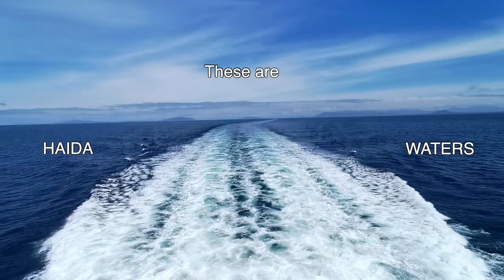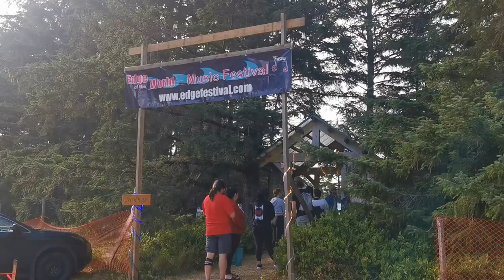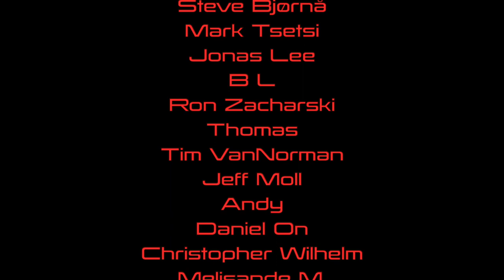The Edge of the World: A Haida Gwaii Music Festival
HAIDA GWAII STEWARDSHIP FUND

With direction from Haida citizens, the Council of the Haida Nation has created a Stewardship Fund. This is a voluntary fund to support Air, Ocean, Land and People stewardship as it relates to tourism. We welcome any contributions towards this fund and recommend 1% of your total travel costs.

You can also mail cheques to Council of the Haida Nation – Communications Program to

For cheques, please make payee Council of the Haida Nation, and memoHaida Gwaii Stewardship Fund.

At this time, CHN cannot offer charitable tax receipts.

Haw'aa to the Haida people for showing the world what is possible.

Haw'aa for allowing me to be a guest in Haida Territory despite the colonial abuses inflicted by my home country of Canada.

All views and perspectives in this video are my own and are not endorsed by any group, including the Haida People or governments of British Columbia or Canada.

7 Years to Life (Instrumental Version) - Pastis
FOLLOW ME Wild Horse - Cospe

Other music was recorded at the Edge of the World Music Festival